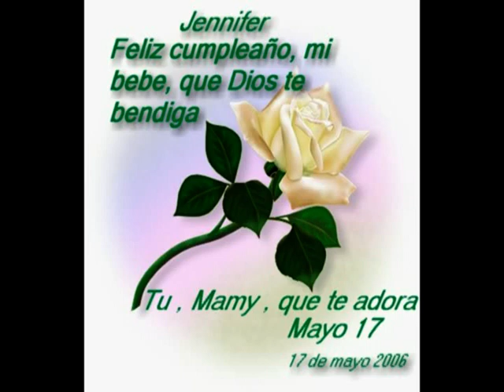Cumpleaño de Jennifer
Hija que este dia se super especial para ti y mi bebe que tengas un feliz cumpleaño ya que en estos momento estan los dos de cumpleaño ya que es parte de ti , no sabe lo contenta que estoy que me das la dicha de ser abueee!MI NIÑA HERMOSA lastima de no poder estar contigo , pero a las distancia tu sabe que lo estoy, te amo hija! y a mi bebe.